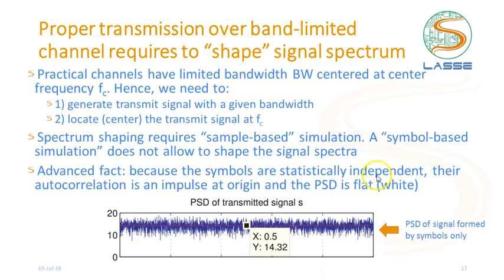Introdução às Comunicações Digitais (17) usando "Pulse Amplitude Modulation" (PAM)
Introdução às Comunicações Digitais descreve vários conceitos básicos com enfoque prático e visando à implementação de PAM em Octave / Matlab